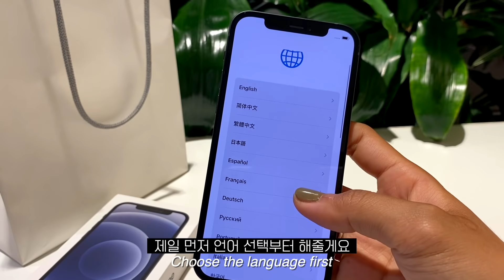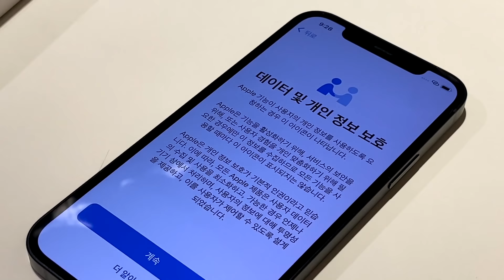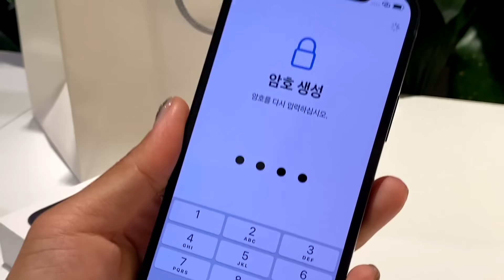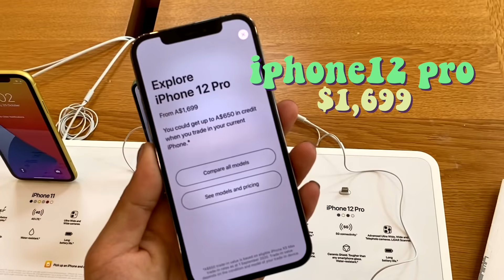(eng) 아이폰12 블랙 언박싱🖤 호주 애플 매장에서 바로 결제 했지요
아이폰12 블랙 언박싱. 진짜 이렇게 예쁠 수가 없다🖤
프리오더로 미리 주문하고 픽업하러 가는 날 너무나도 큰 나의 실수로 오더 취소하고,
호주 애플 매장에서 바로 결제하고 데려온 나의 아이폰

(픽업하러 가는 날 여권 놓고 가는 사람은 나밖에 없을거야..^^..)

🥨 나름 조용한 곳에서 촬영했다고 생각했는데 확인해보니 너무나도 심한 잡음
조용한 노래로 커버하려고 했지만 잡음은 어쩔 수 없나 봅니다ㅠㅠ

🥨 Apple ID 등록할 때는 꼭 와이파이로 연결해서 하세요! 핫스팟 X